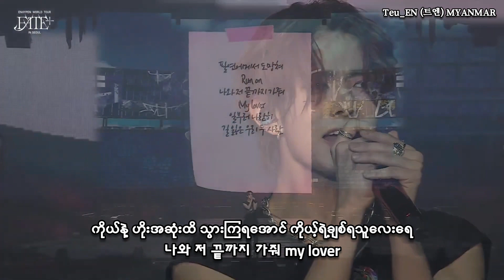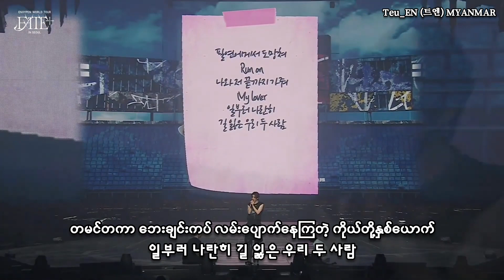Lee Heeseung of ENHYPEN Love Wins All Cover Live Ver Myanmar Sub (Origial - IU)